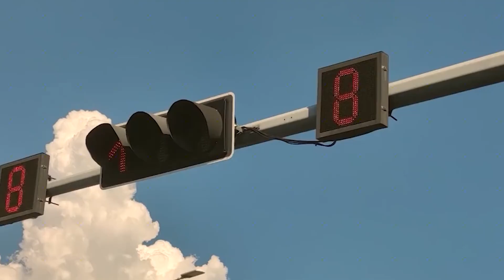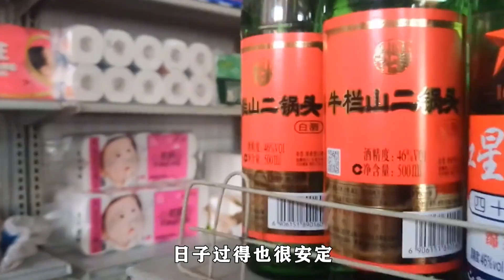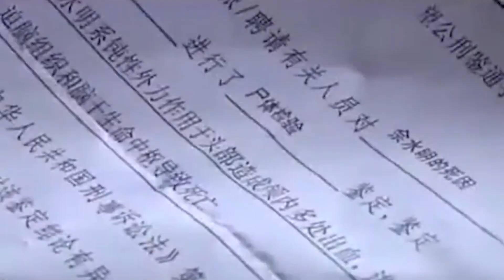男子预言自己将要死亡，谁料24小时后果真应验，家人得知真相懊悔~每天体会世间百态